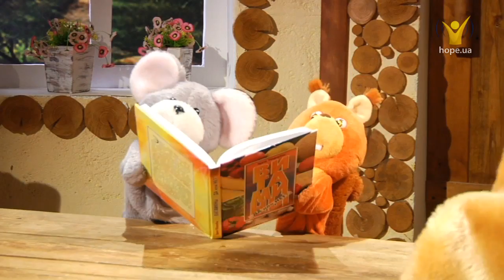Оце так фрукти! | В гостях у Добрячка [21/15]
Сьогодні добрячок підготував вам сюрприз, друзі. Дуже вже корисні фрукти, про які він вам розповість. Тільки не пропустіть, бо буде ще конкурс з призами. Дивіться, пишіть нам і вигравайте!